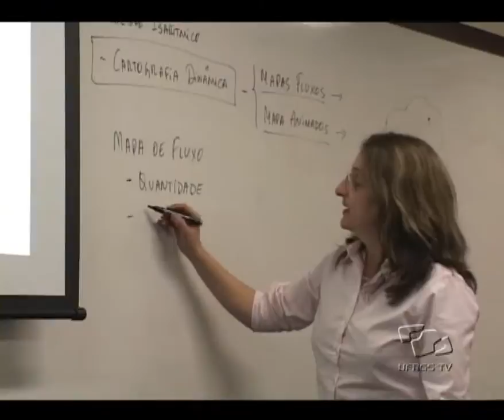Conhecendo a UFRGS - Engenharia Cartográfica [1/4]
O curso de Engenharia Cartográfica, localizado no Campus do Vale, prepara os alunos para uma das mais antigas profissões, cujas atividades vão muito além da confecção de mapas.